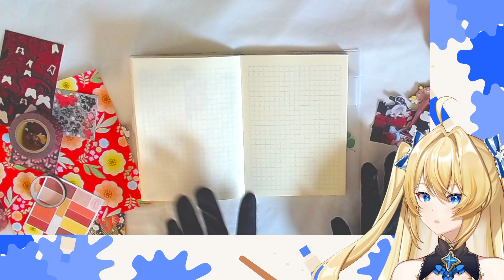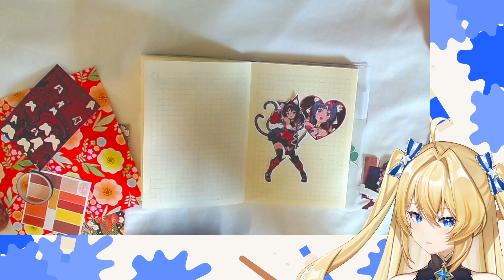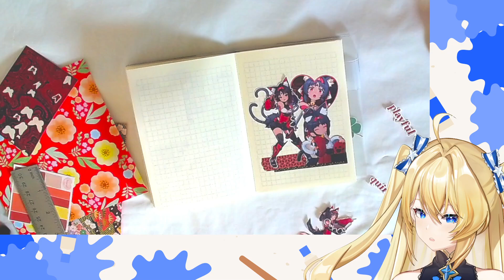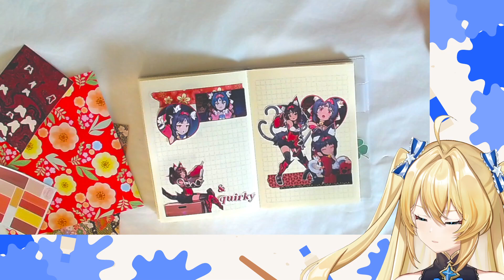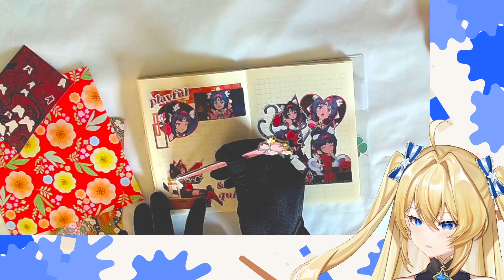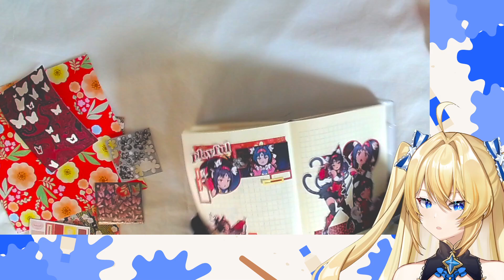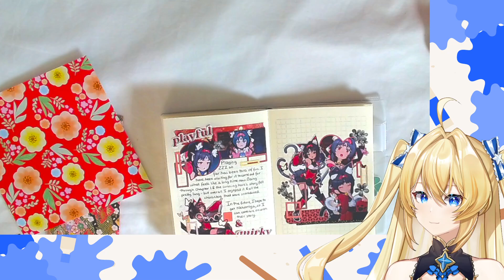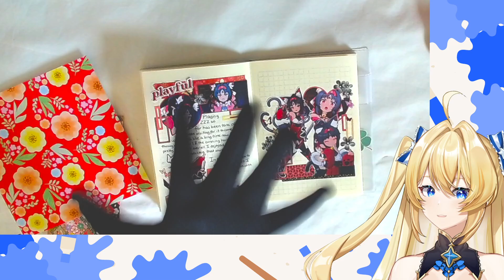【 Dove's Journal Series 】 Nekomiya Mana Journal With Me ❤️🐈‍⬛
🪽 Happy Birthday

🦆💨 𝗩𝗧𝗨𝗕𝗘𝗥 𝗜𝗡𝗙𝗢𝗥𝗠𝗔𝗧𝗜𝗢𝗡 🦆💨
 🌟 Model Art & Rig by KenkenMo6 (on Twitter)
- this is a premade model, I do not own it nor take credit for it either.

𝐇𝐀𝐒𝐇𝐓𝐀𝐆𝐒 🦆💨
🌟 General
🌟 Art
🌟 Thumbnails/Assets
        - Do feel free to tag me within the post if you use any of these hashtags, make art, or anything related.
   🌟 Fan Name: Patito Pals / Ducklings